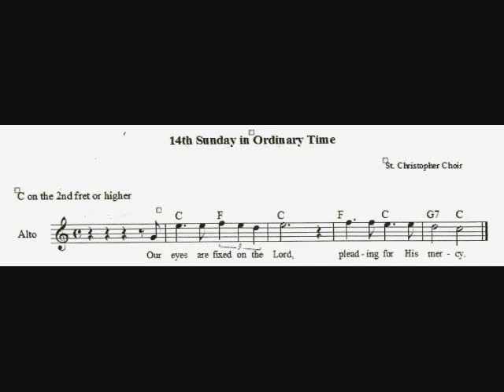Our eyes are fixed on the Lord (Psalm Tone for the 14th Sunday in Ordinary Time)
Psalm Tone for Sunday Mass for the 14th Sunday in Ordinary Time. Psalm 123.